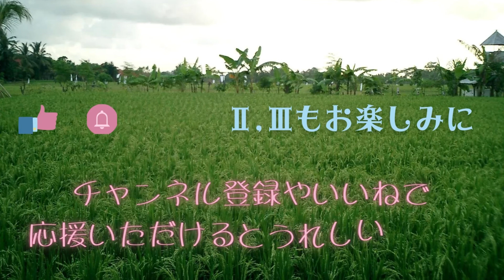🌜バリ島エッセイ朗読🌛 第6話Ⅰ ⏳ 耳を傾けて ～ Ⅰ 王族のお父さんの使命 ～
常に感情は揺れ動き、全てが変わっていく中でも、
受け継ぎたい、素敵な文化や、困難から得た知恵。

そのために心を込めて、時間を使うバリの人々には、
効率を優先する世相とは別の、豊かさがありました。

彼らは、外国人や街の発展にオープンでありながら、
独自の伝統をしっかり守って暮らしていました。

ここでは、第6話「耳を傾けて」の

Ⅰ 王族のお父さんの使命
Ⅱ お祭りのトランス
Ⅲ 光と影・バロンとランダ

の内、Ⅰ 王族のお父さんの使命　を朗読します。
Ⅱ、Ⅲもお楽しみに。

あのはぐれた愛とつながって、
はじまりに還れますように。

気に入ってくださるところがありましたら、

ゆうか